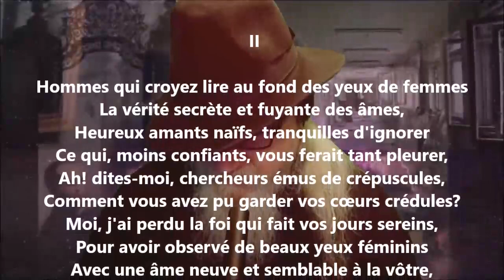Le mensonge des yeux II - Albert Lozeau lu par Yvon Jean